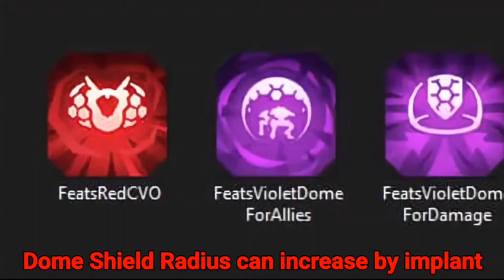Mech Arena All Update Leaks - New Weapon, New Mech, New Pilot, Boss Mode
This is Official Mech Arena Global Partner Program Channel.

My mech arena's friend list is full. I am not able to accept the request of anyone. You can send a request to my facebook id and text me 'Mech Arena' and I will accept your request. If your mech arena id is linked to facebook,
then you will be automatically added to my mech arena friend list.